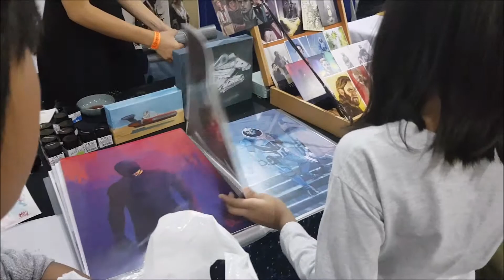VLOG: Brisnova & Miranda Sings!!